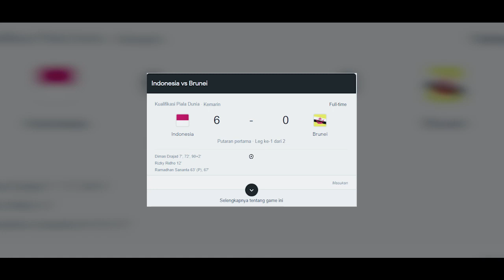FAKTA UNIK!!! NEGARA NEGARA YANG PERNAH DIBANJIRI GOAL TIMNAS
Timnas Indonesia menunjukkan performa yang mengesankan dalam pertandingan melawan Brunei Darussalam di Kualifikasi Piala Dunia. Tim Garuda berhasil mencetak setengah lusin gol, menjadikan mereka sebagai salah satu tim dengan rekor kemenangan terbesar di Kualifikasi Piala Dunia.

THE CORNER adalah channel youtube yang menyajikan berita sepak bola dalam negeri dan luar negara, yang dirangkum dari berbagai sumber dengan bentuk penyajian yang menarik.

Terima kasih telah mensupport channel kami, semoga tayangan berita yang kami sajikan bermanfaat bagi pemirsa semua di manapun anda berada, dukungan anda dengan memberikan Suscribe, Like, Comment, dan Share, tanpa dukungan anda semua channel ini tak akan berkembang, oleh karenanya kami ucapkan banyak Terima kasih.